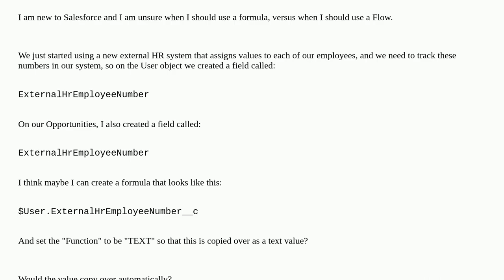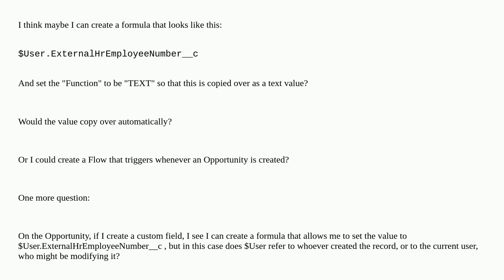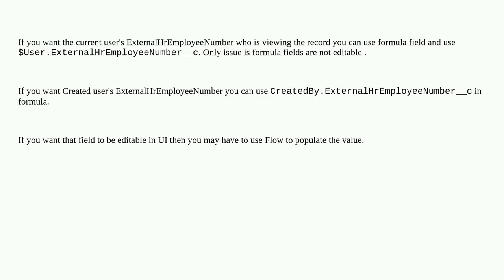Use formula or Flow to set a value on an object?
A special thanks goes out to the community

  visual-workflow